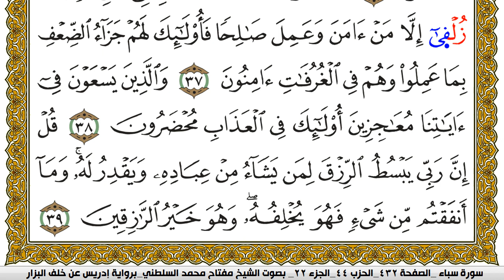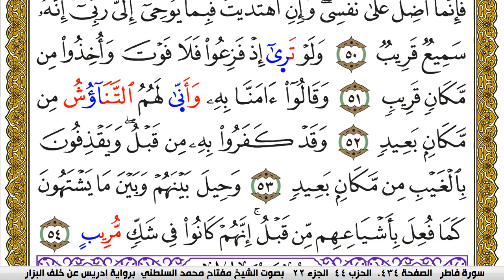سورة سبأ مكتوبة مفتاح محمد السلطني برواية ادريس عن خلف البزار | كنوز الهدى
كنوز الهدى

مفتاح السلطني,
مفتاح محمد السلطني, مفتاح السلطني
كنوز الهدى,
كنوز الهدي,
كنوز,
الهدى,
الهدي,
قران كريم
قرآن كريم
قرءان كريم
قران
قرآن
قرءان
القران الكريم
القرآن الكريم
القرءان الكريم
القران
القرآن
القرءان